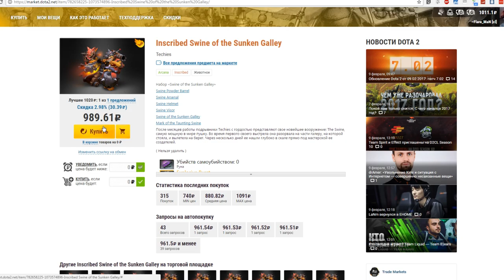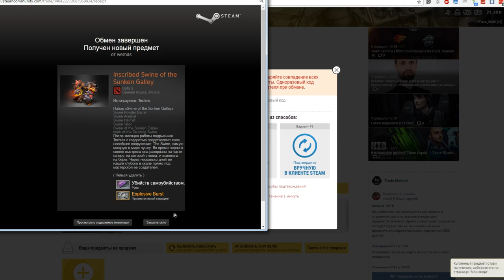МЕНЯЕМ ТРЭШ НА АРКАНУ! | КАК ПРОДАТЬ ВЕЩИ С ДОТА 2 ЗА РЕАЛ?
Что делать, если в инвентаре доты 2 куча мусора, а хочется аркану?)
— БОНУС $$$ +3% ДЕНЕГ ЗА ВЕЩИ С ДОТА 2